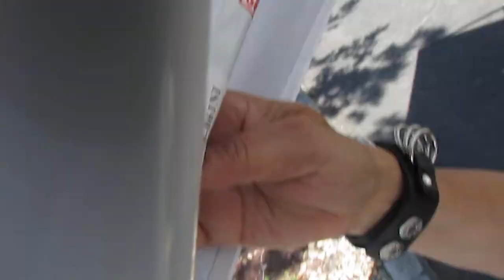Eagles Live Capital Center {Lyin’ Eyes Skylar Rocket}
Watch for “Lyn” Eyes” behind the mask my friends:
Thank you for your support and welcome to another episode of the SKYLAR ROCKET MUSIC CHANNEL!

Skylar Rocket Concert:  "Lyin’ Eyes", Eagles
Backstage:  preamble: warm up session, disruption:
high winds, unedited video 1 of 6, song: 17:18; Ibanez
Artwood, acoustic guitar, microphone unplugged,
Roland: Cube amp, and Fender: guitar chord,
All Bay Farmers Market, Rio Vista, California.

Waves to PARTNER with the independent artist:
1) Skylar Rocket virtual tip jar:
2) Spodify (streaming):  Skylar Rocket
3) Purchase online:  Skylar Rocket downloads or Cd's